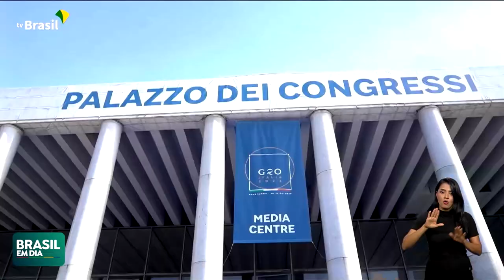MAURO VIEIRA DESTACA CÚPULA DO G20 NO BOM DIA, MINISTRO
O ministro das Relações Exteriores, Mauro Vieira, foi o entrevistado do Bom Dia, Ministro. Ele comentou vários temas da política internacional, com destaque para a Cúpula do G20, na Índia, e a COP30 em Belém, em 2025.